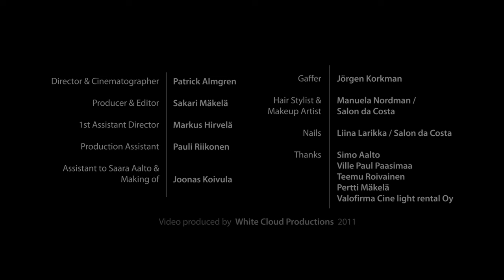Saara Aalto - Cage Bird (feat. Petteri Sariola) (Official Music Video)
Song written by Saara Aalto, arrangement by Saara Aalto, Teemu Roivainen & Petteri Sariola, vocals by Saara Aalto, guitar by Petteri Sariola
background vocals Mirjam Schulman & Yasmine Yamajako. Produced by Teemu Roivainen / Yume Records.

Director & Cinematographer - Patrick Almgren

Producer & Editor - Sakari Mäkelä

1st Assistant Director - Markus Hirvelä

Production Assistant - Pauli Riikonen
Gaffer - Jörgen Korkman

Assistant to Saara Aalto & Making of - Joonas Koivula

Hair Stylist & Makeup Artist - Manuela Nordman / Salon da Costa

Nails - Liina Larikka / Salon da Costa

Thanks - Simo Aalto, Ville Paul Paasimaa, Teemu Roivainen, Pertti Mäkelä & Valofirma Cine light rental Oy

Video produced by White Cloud Productions 2011